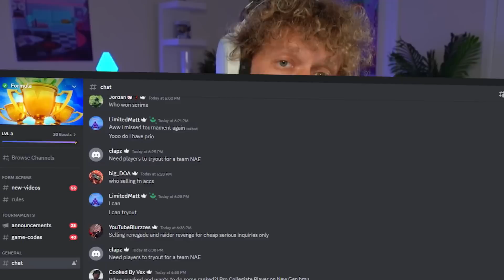I Hosted a $1000 REPEATER ONLY Tournament In Fortnite!